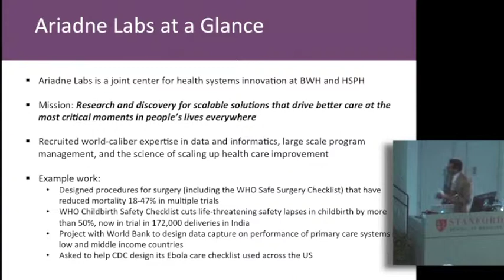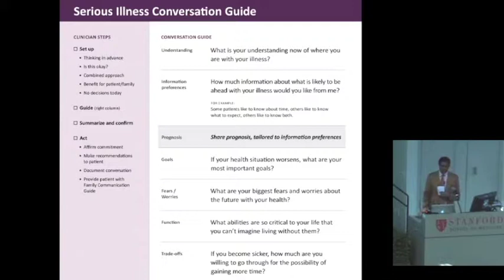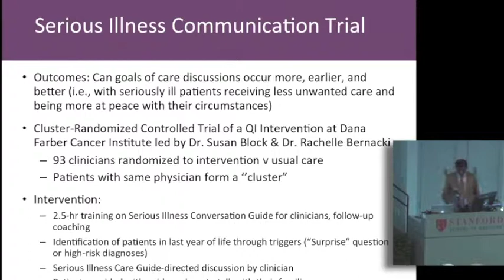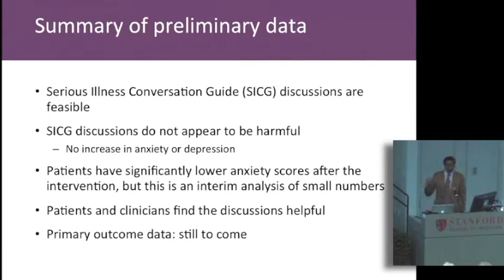2015 Tseng Lecture Gawande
Atul Gawande speaks about medicine and mortality in a lecture at Stanford in March 2015.